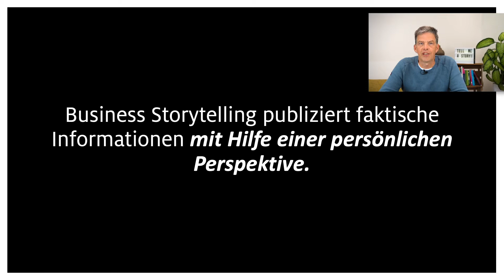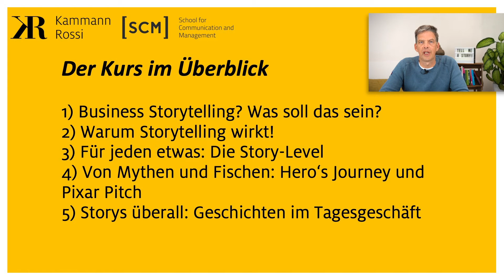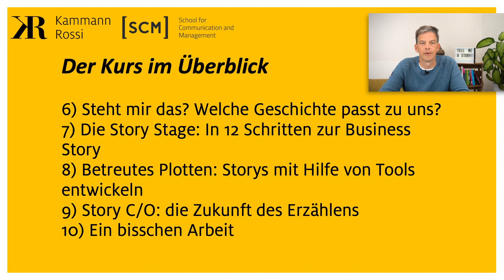Storytelling für Unternehmenskommunikation und Marketing